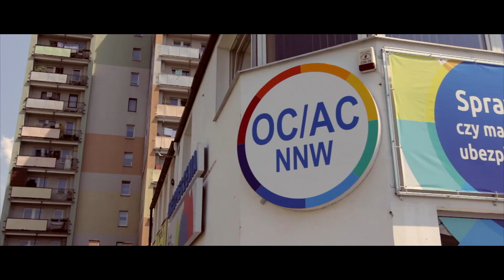360 Sekund - Miasto Bożej Obecności 3, ks. Michał Olszewski SCJ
Kolejny dzień, kolejny znak. Dziś o Bożej Miłości ukrytej w znaku zawracania, dziś o sakramencie spowiedzi. O wielkim darze Bożego serca. Nie bójmy się zawracać, nie bójmy się  innej drogi, nie bójmy się spowiedzi. Posłuchajcie zapraszamy!